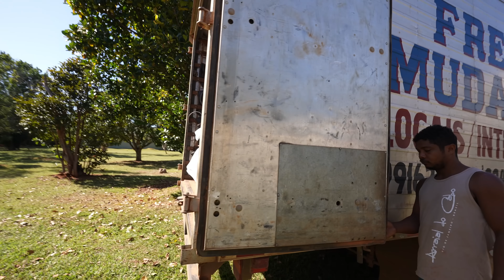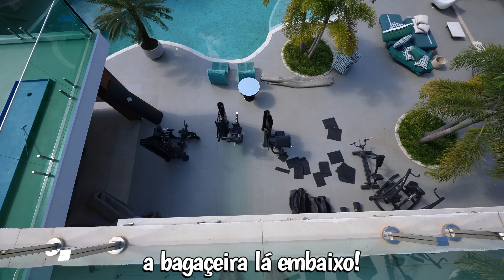DIA OFICIAL DA MINHA MUDANÇA. LEVEI POUCAS COISAS DA CASA ANTIGA...